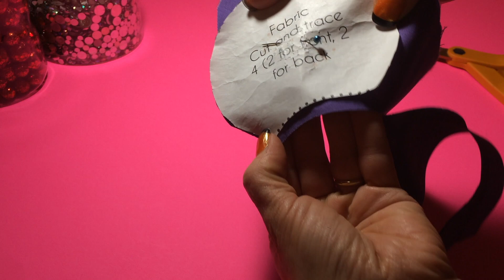How to make Mickey Ears DIY Tutorial / Halloween Mickey Headband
In this video I will show you how to make a Mickey ears headband. It will be Halloween themed with a cute pumpkin jack o'lantern. I will show you step by step how easy it is to make Mickey ears.

Thanks for visiting Arbitrarily Me. Hope you enjoy the video! If you have any questions please do not hesitate to ask in the comment section.

Ear and headband patterns available via google search. I couldn't find the patterns on the blog site I originally got them from. Hope this helps.

Dimensional pumpkin sticker
Embroidery scissors
Glue gun